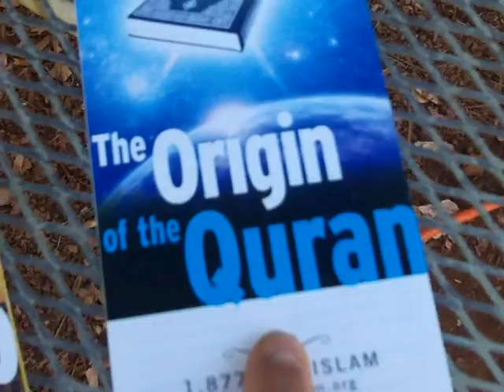What's Next?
Time to read all of my Islam tracts.